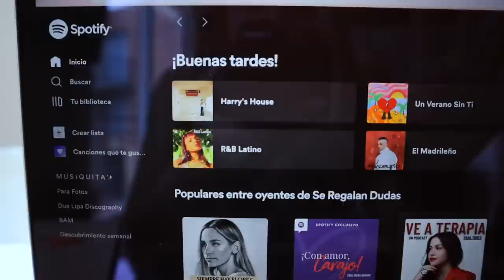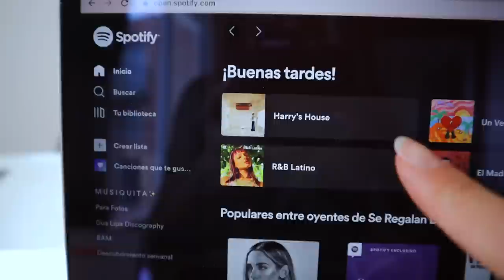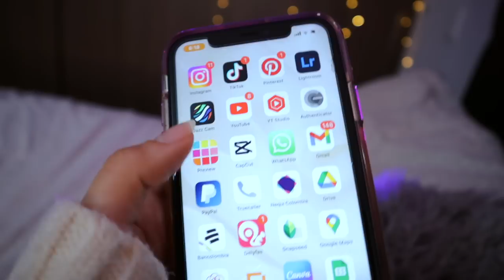Trate de ROMANTIZAR un día Normal en mi vida 🌼